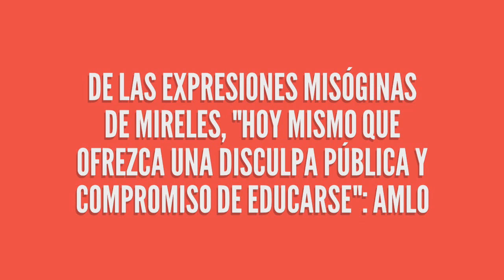AMLO instruye a Mireles a DISCULPARSE y EDUCARSE por Expresiones MISÓGINAS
En este video el Presidente de México Lic. Andrés Manuel López Obrador hace un llamado a José Manuel Mireles, subdelegado del ISSSTE en Michoacán, a que se disculpe y se comprometa a educarse, por las expresiones misóginas que hace unos días expresó durante un acto en una clínica del ISSSTE.